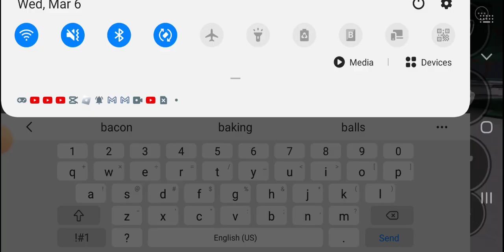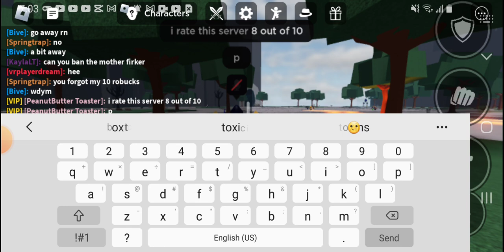rating priv serv (35)